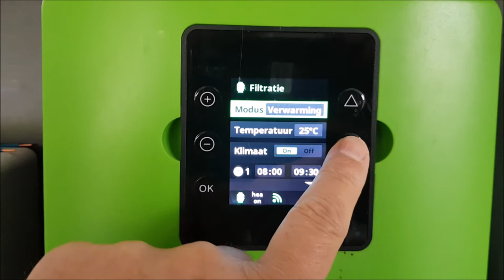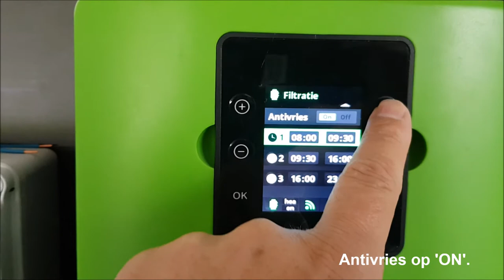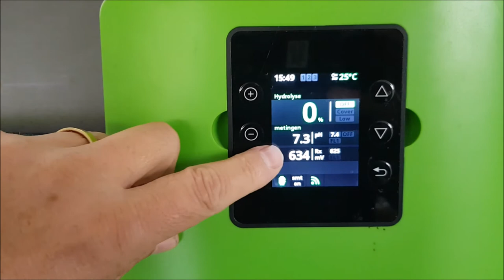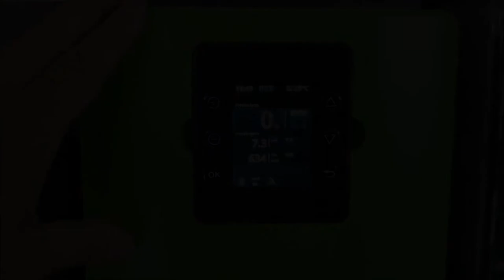Oxilife Handleiding: 'Smart Modus' in het najaar.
Met deze handleiding leggen we je uit hoe je geld kan besparen met de Sugar Valley Oxilife tijdens de koudere maanden! Vanaf het moment dat je het zwembad niet meer gebruikt schakel je over op de 'Smart Modus' van de Sugar Valley Oxilife. Volg hiervoor onze handige videohandleiding.

Credits by:

Music
Artist: Jahzzar
Song: Two days